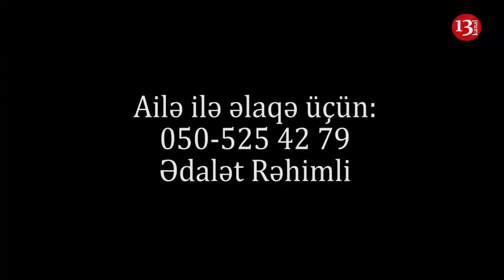"Ayıb olsun o məmurlara, UTANIN, BİR BALASINI ŞƏHİD VERƏN ATAYA QOYULAN HÖRMƏTƏ BAX"-ŞƏHİD ATASI